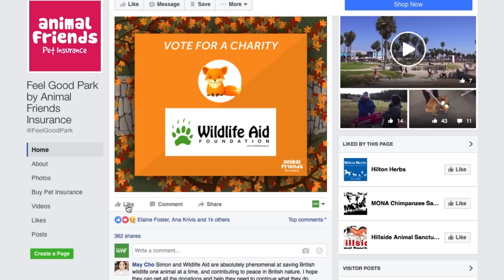One last push to help WAF!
As many of you know, we are lucky enough to have been selected as one of the charities to win a share of £20,000 by the insurance company Animal Friends. The competition ends at the end of October 2016 and every single like makes a difference!

To help us all you need to do is click on the Facebook link below and 'like' the post - that's it! It will cost you no money and won't take up much of your time, but would make a vital difference to us and our patients.

To help us out please click here and 'like' the post